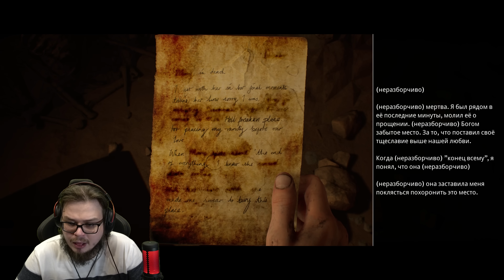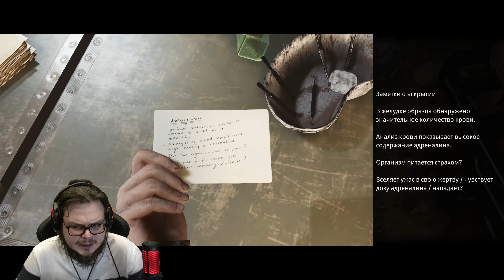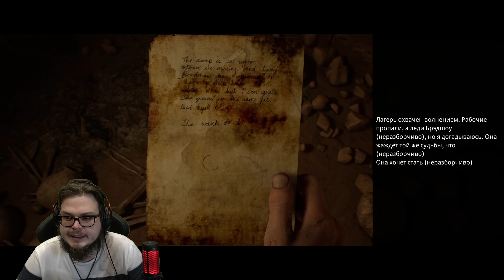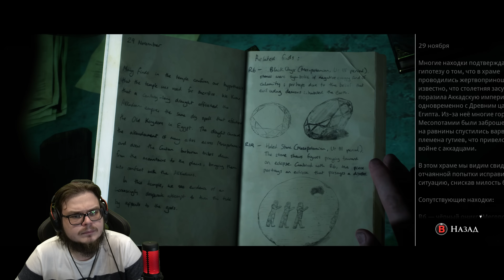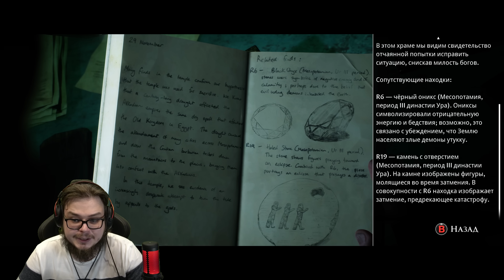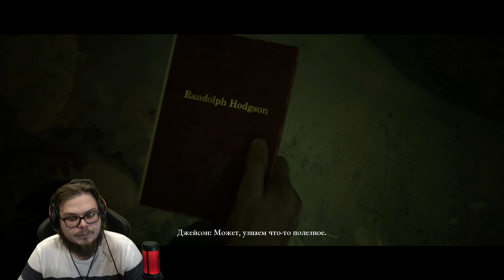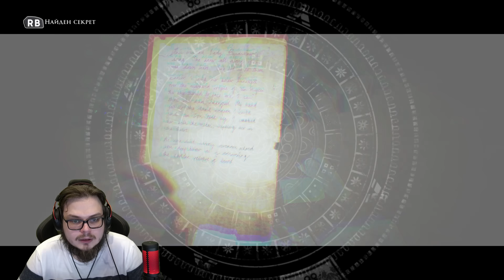КУДА МЫ ПОПАЛИ?! ОГРОМНЫЙ ПОДЗЕМНЫЙ МИР! (ПРОХОЖДЕНИЕ HOUSE OF ASHES #8)